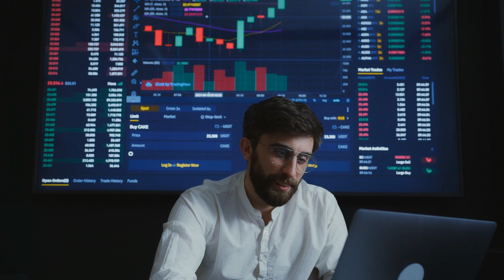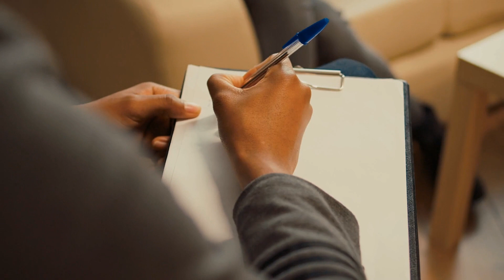The Psychology Of Change And How To Embrace It | Embracing Change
"🧠 Explore the Psychology of Change and Master the Art of Embracing it! 🌟 Change is a constant in life, and understanding its psychological impact is key to personal growth. In this video, we dive deep into the psychology behind our resistance to change and provide practical tips to not only cope but thrive during transitions. Discover how to overcome fear, expand your comfort zone, and use change as a springboard for personal development. Don't miss these invaluable insights! 🚀 ChangePsychology EmbraceChange PersonalGrowth"